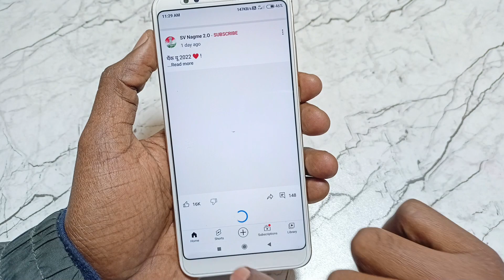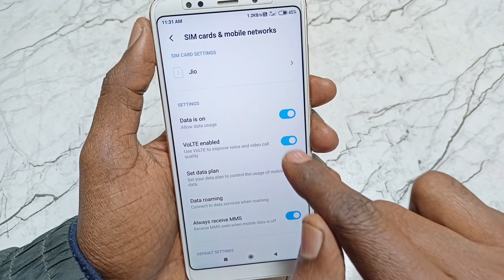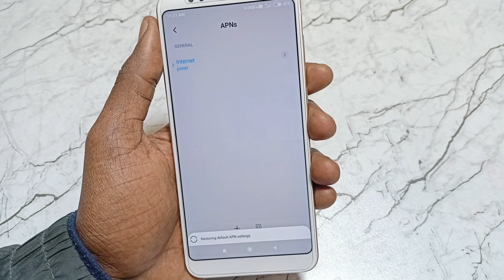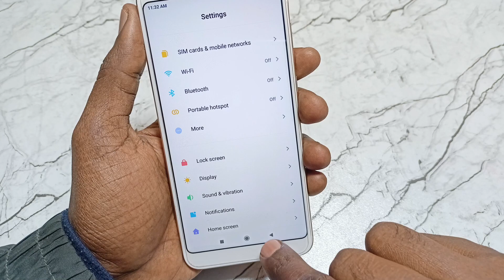YouTube Nahi Chal Raha Hai Redmi Phone | Youtube Not Working In Mi Phone | Youtube Problem Redmi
YouTube nahin chal raha
YouTube open nahin ho raha
YouTube not working
YouTube not opening
YouTube not working in redmi
redmi mobile mein YouTube nahin chal raha
redmi phone mein YouTube nahin chal raha
YouTube not working in MI phone
YouTube mein kuchh bhi nahin chal raha